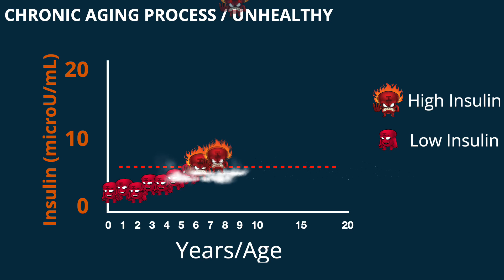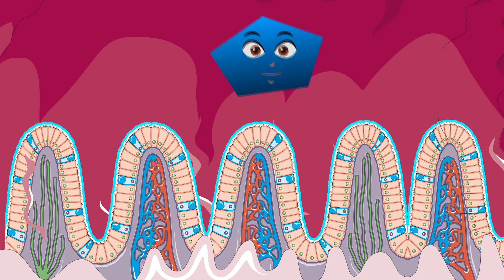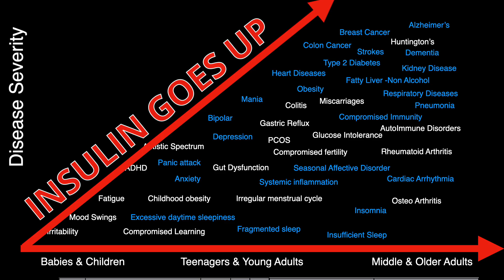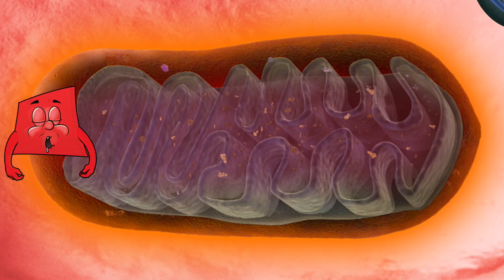You Are Eating These Hidden TOXINS.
What is metabolic syndrome, and what causes it?  Watch this video to learn more about it and how to prevent it.